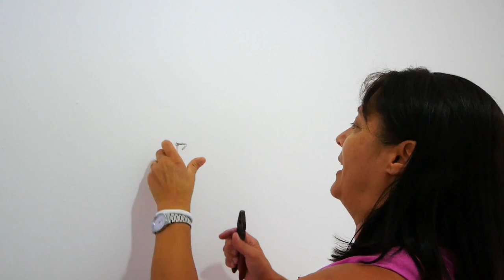SMALL ENTRYWAY MAKEOVER with Painted Paper (Very easy) ¡¡EXTREME MAKEOVER!!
All the products here❤: